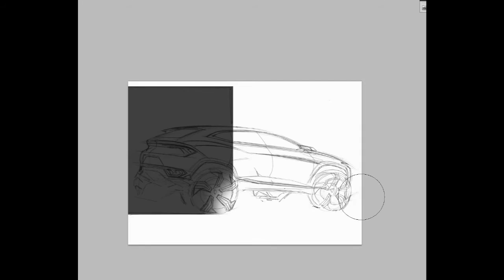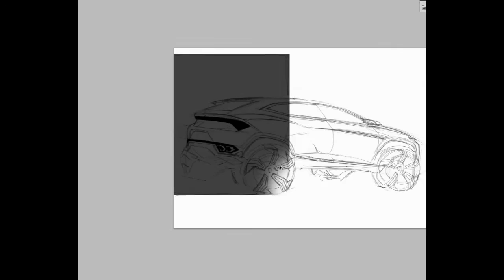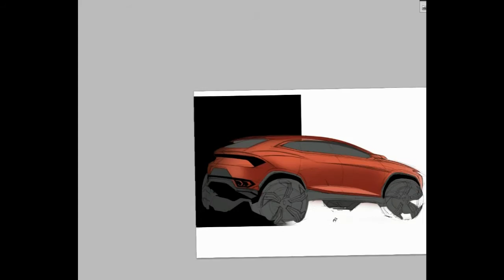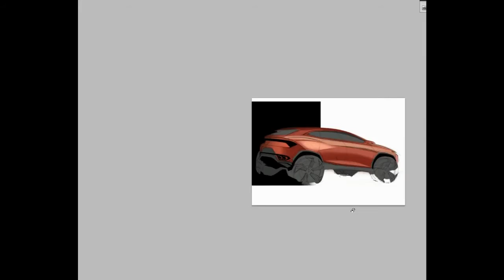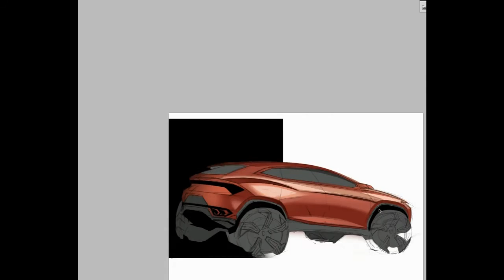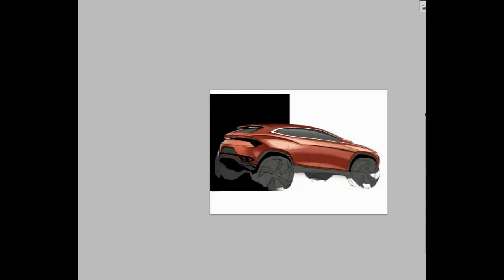Car Design Sketch & Drawing - Lamborghini Urus Concept